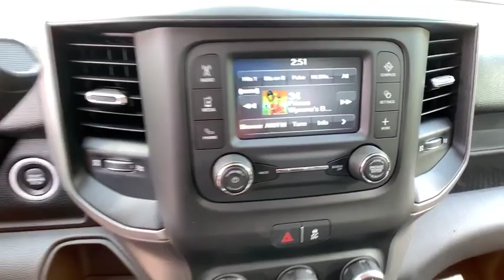2019 Ram 2500 Greensburg, Irwin, Monroeville, McKeesport, Murrysville, PA C18625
Bright White Clearcoat New 2019 Ram 2500 available in Pittsburgh, Pennsylvania at Jim Shorkey CDJR. Servicing the Greensburg, Irwin, Monroeville, McKeesport, Murrysville, PA area.